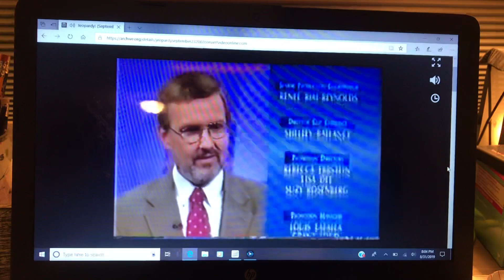Jeopardy - (September 23, 2002) Full Credit Roll